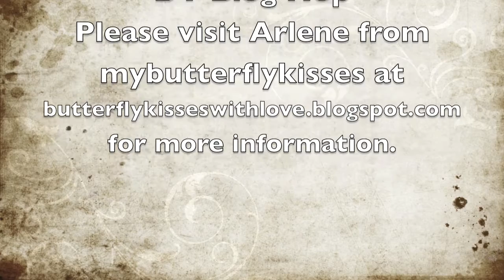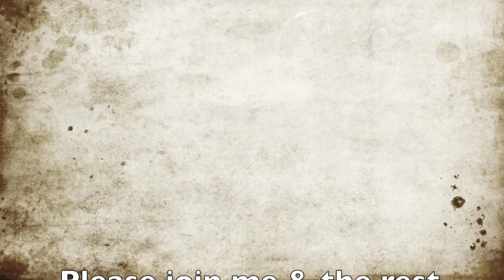IAR DT Blog Hop Announcement